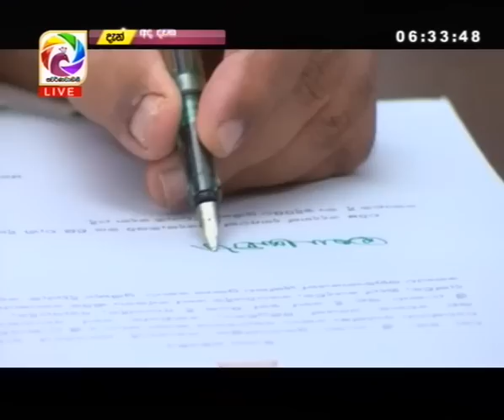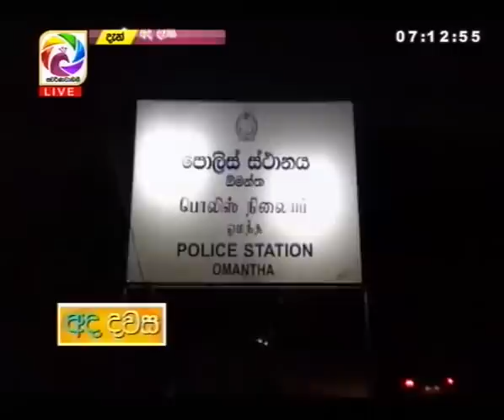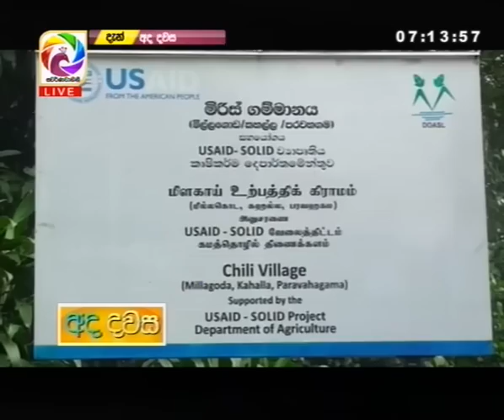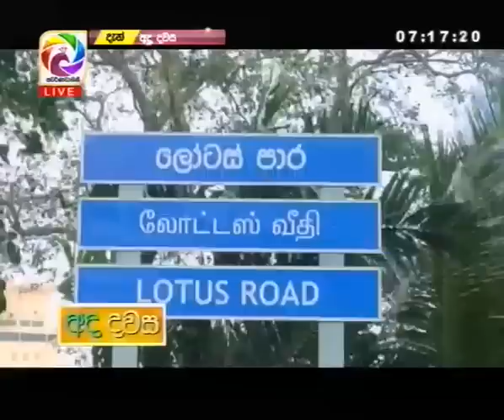Ada Dawasa – 2018.12.21